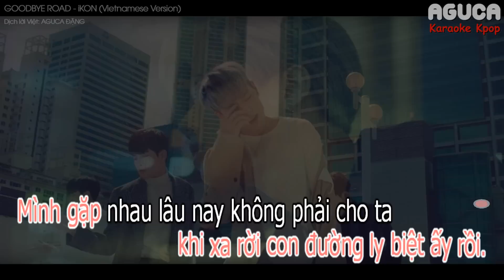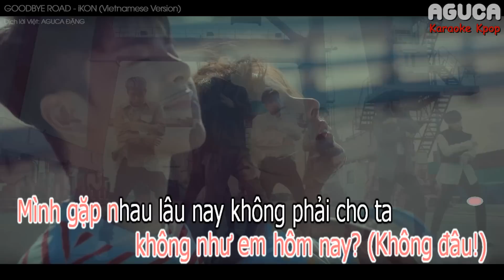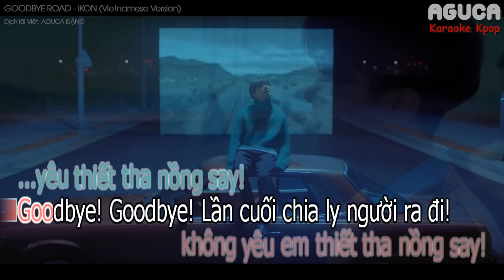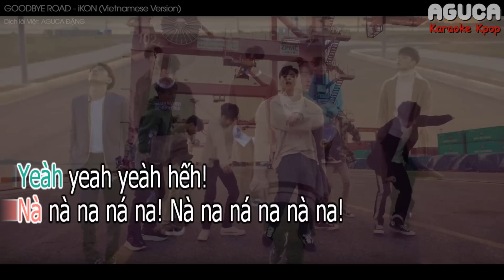[Karaoke Việt + Audio] GOODBYE ROAD - iKON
▶ Các bản cover xin vui lòng ghi tên Aguca trong video và link video Lyrics nguồn nha, mình xin cảm ơn, nhớ share cho mình nghe nữa nhé ^^
▶ Yêu cầu về bài hát của các bạn mình có xem  nhưng không trả lời hết nha, các bạn thông cảm  ^^